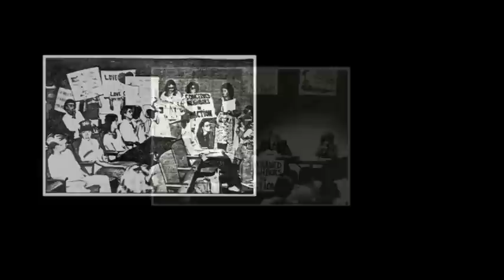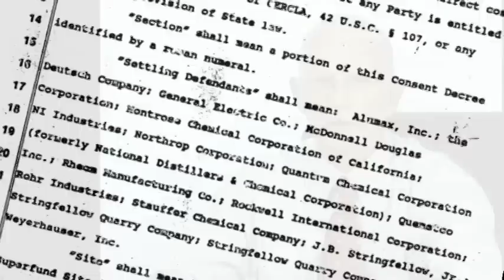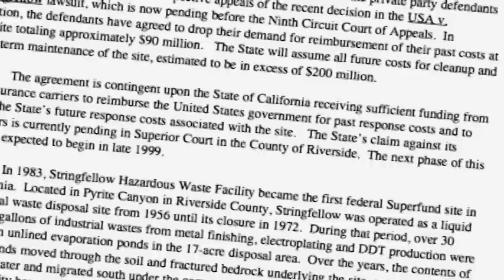"Stringfellow", Part 2 of 3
Episode Two of a 3-Part Micro-Series™ about "Stringfellow", California's most notorious toxic site. The Micro-Series™ was designed to indoctrinate personnel of a medium size government agency with it history and values.  It included the episodes, a blog, and a promotional campaign with launching, generic and topical promos to be aired strategically.  The series featured cliff-hangers, charismatic employees and stakeholders, familiar sites, humor typical of the industry and an intense network-drama feel, all aimed at creating the interoffice /water-cooler hype generated by network mini-series and guarantee high viewership, word-of-mouth, relevance and effective message conveyance.